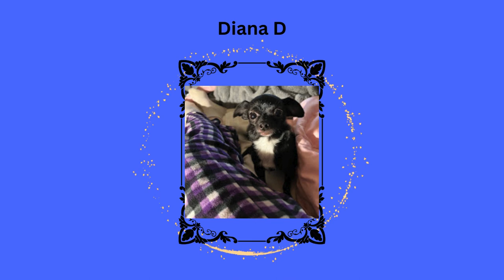gosupport2024 Links in Description Box 18